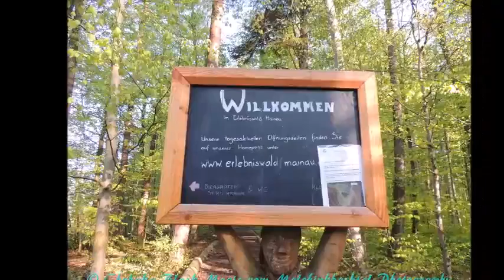es ist schön hier im Wald